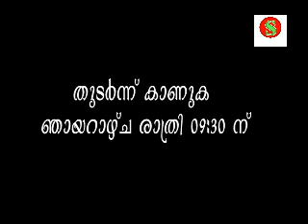Janasamaksham oct 9 Part 2